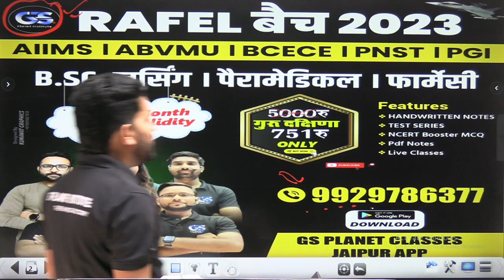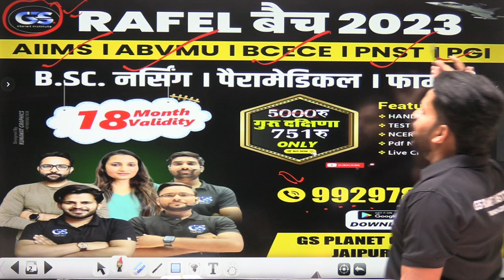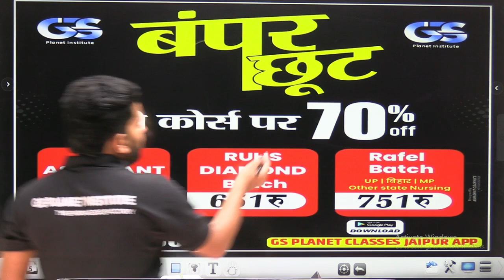bsc nursing exam date 2023 || bsc nursing latest update today 2023 || dinesh sir !!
सभी राज्यों के लिए RAFEL BATCH- aiims ,  up(kgmu), bihar ,mp pnst and other state nursing entrance exam 👇
{ bsc nursing , paramedical  }
 👇2023 live + recorded 👇🤗 sepcial offer
जो क्लास हो चुकी हैं उन्हें ap देख सकते हो exam तक कोई dikat नहीं 😊✌️{18 MONTHS VALIDITY}
only-751 ₹  ..

👉 HANDWRITTEN NOTES
👉 COMPLETE PDF
 jai hind 🎉🎉
Bsc nursing special tele telegram channel 👇👇
up bsc nursing 2023,bsc nursing entrance exam 2023 date
,up bsc nursing 2023 syllabus,
bsc nursing entrance exam form 2023,
up bsc nursing entrance exam 2023
,up bsc nursing 2023,bsc nursing admission form 2023,
up bsc nursing exam kab honge
,kgmu bsc nursing examination 2023
,bsc nursing,up bsc nursing 2023 syllabus
,bsc nursing course,aiims bsc nursing entrance exam update